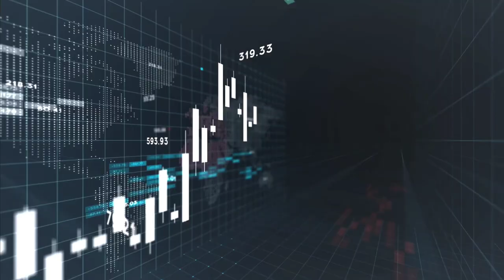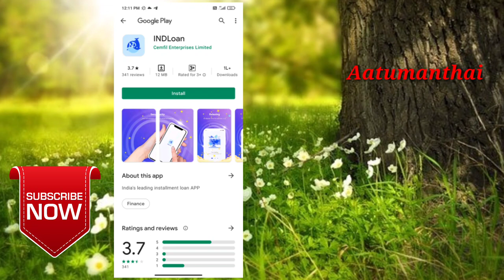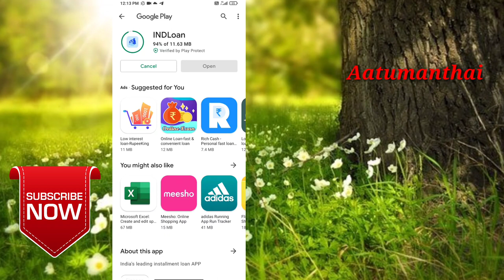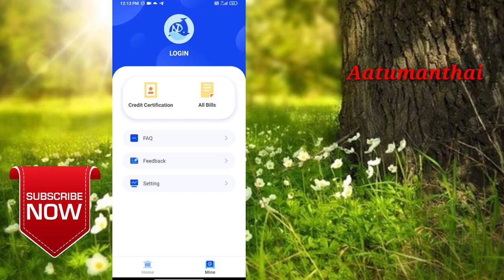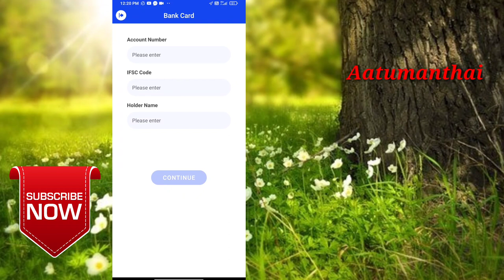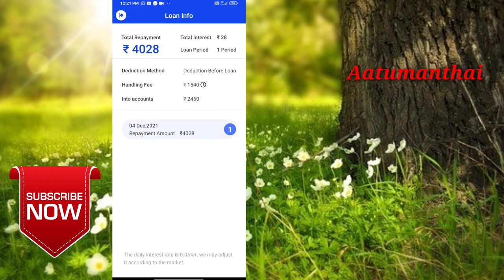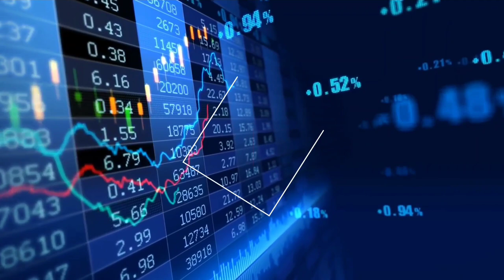INDloan in tamil /instand personal loan app /Aatumanthai#loanappintamil#INDloan#personalloan